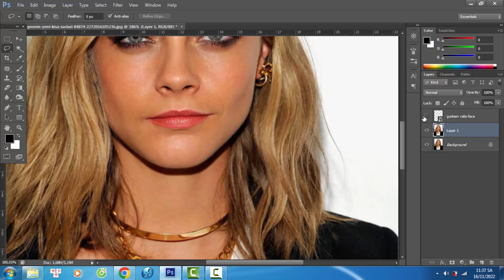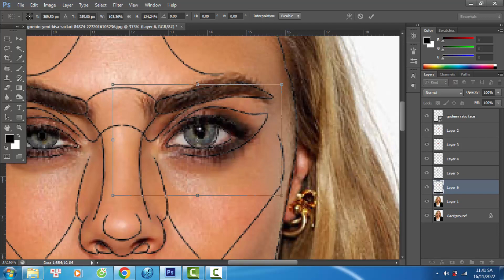Is Cara Delevingne perfect? golden ratio face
Do you like Cara Delevingne better before or after she is edited to fit the Photoshop Surgeon Perfection Mask?